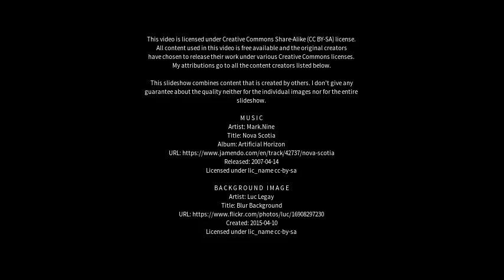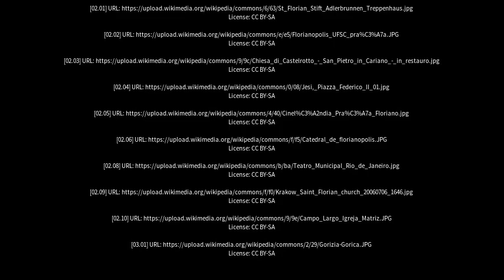Best places to visit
Best places to visit - Floriano (Brazil) Best places to visit - Slideshows from all over the world - City trips, nature pictures, etc.